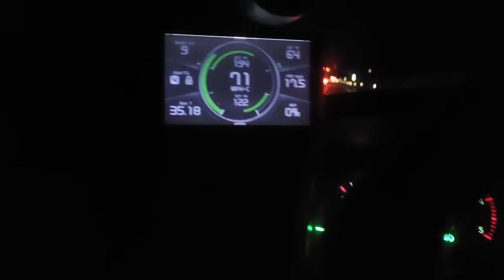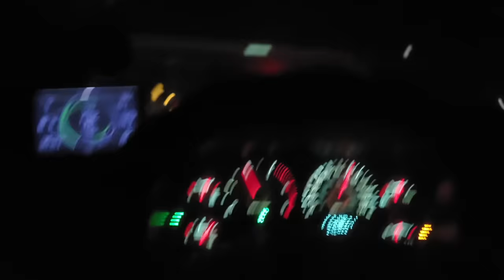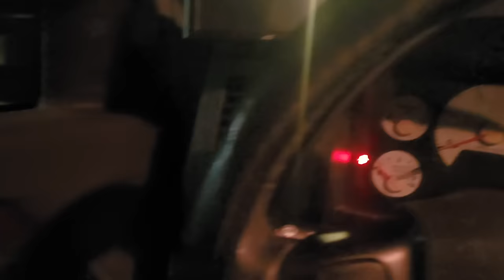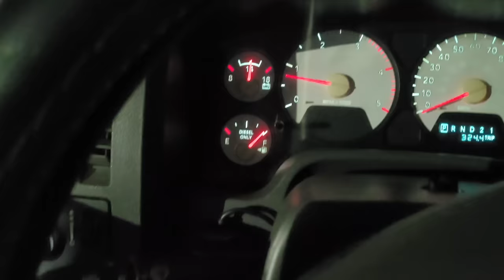1,200 Mile In A Weekend | Had To Call A Tow Truck